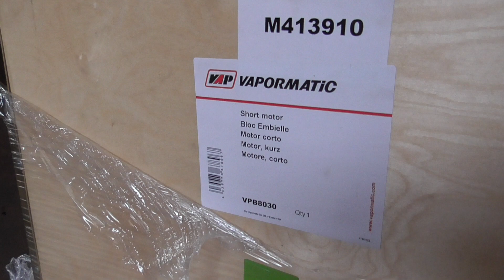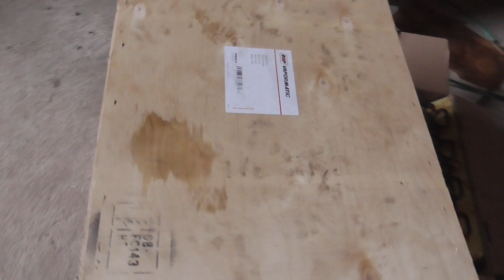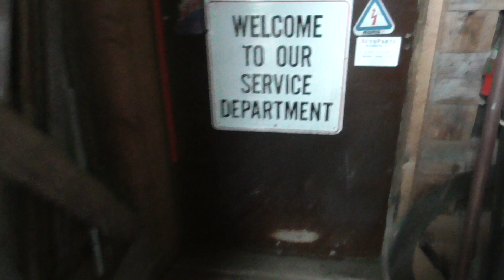HIAB-kärryä, vähä Fordia ja ??????